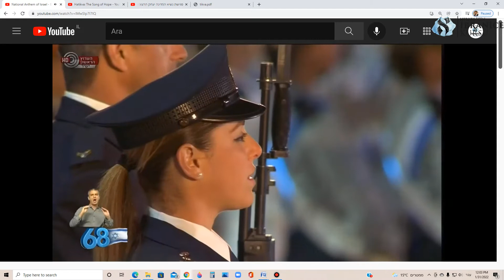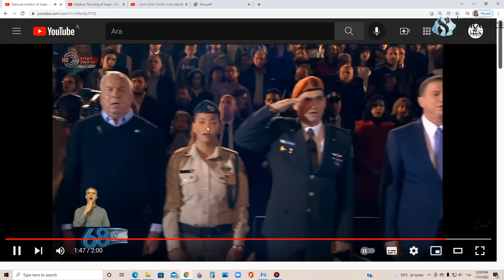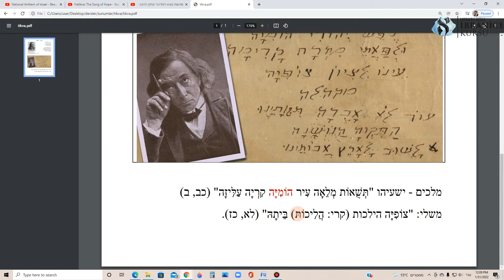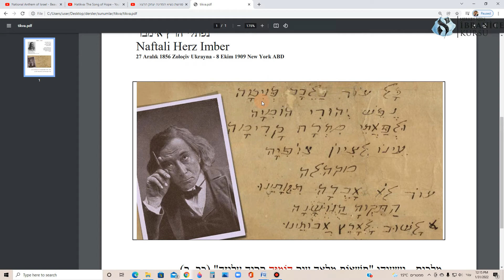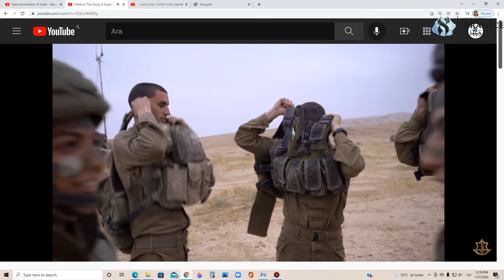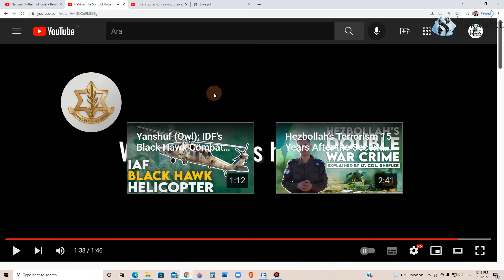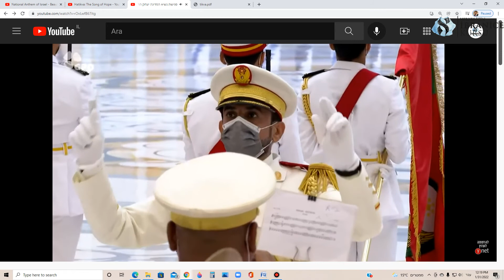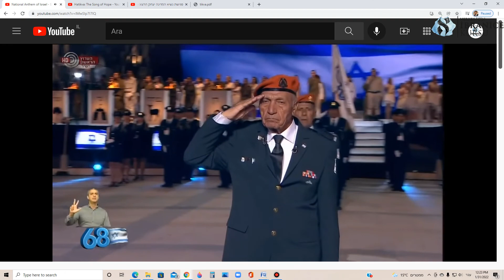התקווה - HaTIKVA - UMUT - İsrail Devleti Ulusal Marşı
• Bu yönlendirme ile karşınıza ana ekran çıkıyor. Ana ekranda bağış yapmak istediğiniz üreticinin adını yazarak profiline giriyorsunuz.
• Daha sonra dilediğiniz ödeme planını ve miktarı seçebilirsiniz. Ödemenizi banka ya da kredi kartı ile gerçekleştirebilirsiniz.
• Bu işlemden sonra artık bir patron oluyorsunuz.

Bu kurslar; İbranice dilini öğretmek, bu dilin oluşum kültürünü, harflerin yapısı ve tarihsel gelişim konularını incelemek ve öğretmek dışında hiçbir amacı hedeflemez.
 בהצלחה

Her harf ve harf Üst Işığın birer özel işaretidir.
ARİ - Giriş Kapıları